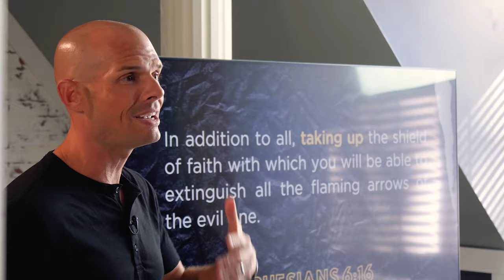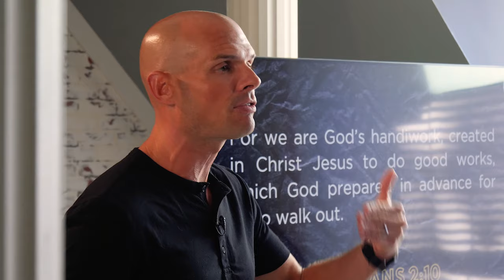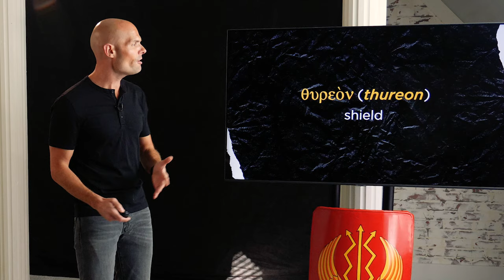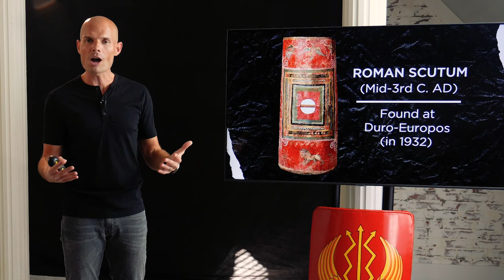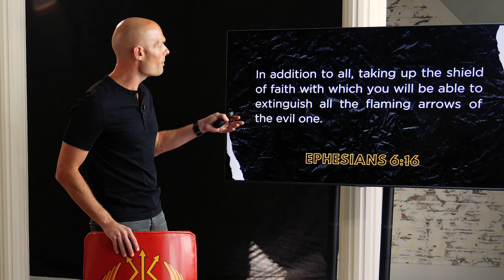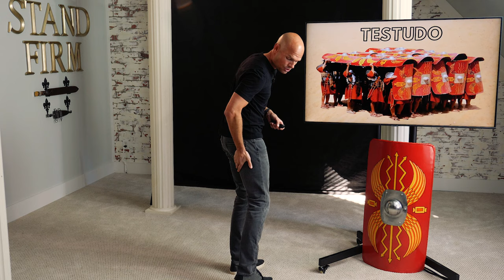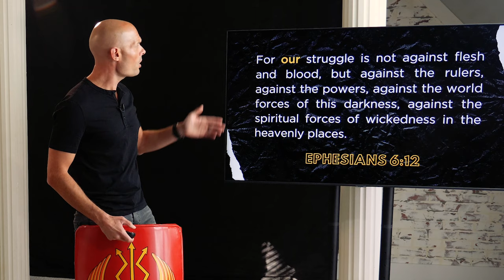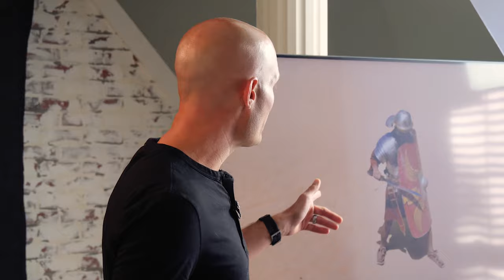Shield of Faith | Armor of God Pt 5 | EP140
In Armor of God Pt 5: Shield of Faith, Walking The Text founder Brad Gray examines evil’s primary tactic for making us vulnerable to attack. The Roman military was one of the most formidable fighting forces in the ancient world. They routinely faced and defeated larger opponents because of their unique tactical approach to warfare: They knew how to stand firm. The roman shield, scutum, was designed so that Roman soldiers fought as a unit.

The Roman scutum allowed front-line soldiers to protect themselves and absorb the impact of enemy fighters because they were bolstered by the soldiers standing behind them. Moreover, the Roman military could employ a formation known as testudo in which soldiers used their shields to form a protective shell. This allowed the Romans to wage war against their enemy as a unified whole.

Paul seizes on this metaphor to drive home what faithfulness looks like. It’s impossible to stand firm against evil all by yourself. Faithfulness means linking arms with the people around us to form a protective shield when things get difficult. Anytime we get off on our own we’re vulnerable to attack. By the end of Armor of God Pt 5: Shield of Faith you’ll see that it’s impossible to stand firm against evil if we’re not standing with each other.

To view the Discussion Questions for this episode, please go